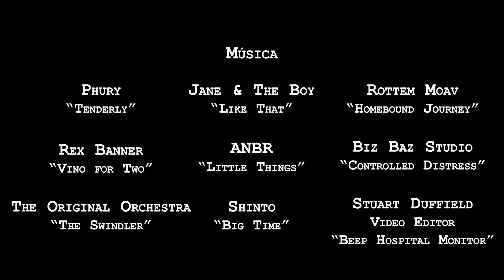Episode 7 "ELIXIR DEL AMOR" Behind the Scenes.